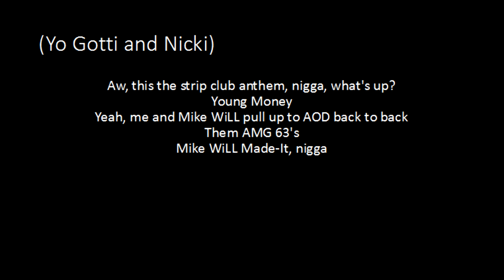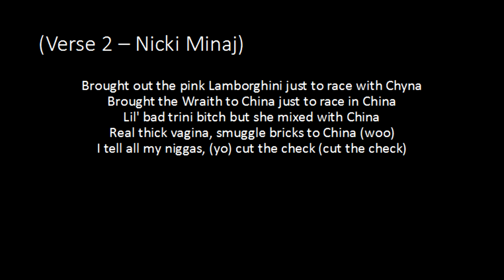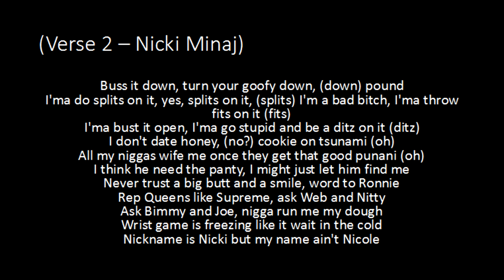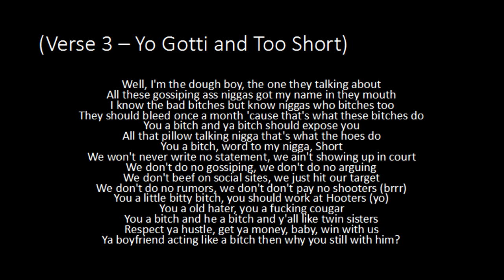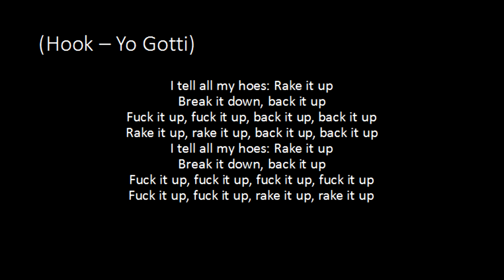Yo Gotti - Rake It Up ft. Nicki Minaj and Too Short - Lyrics